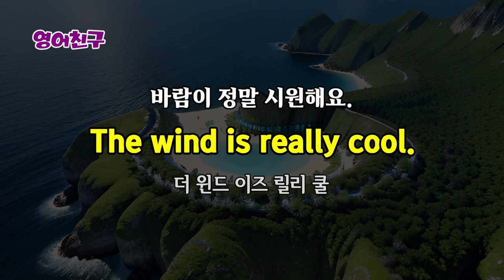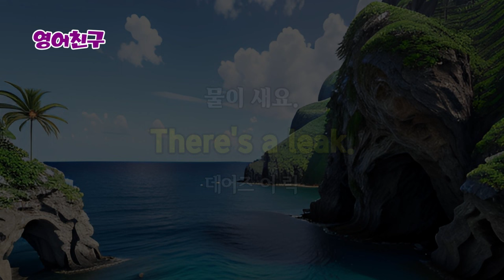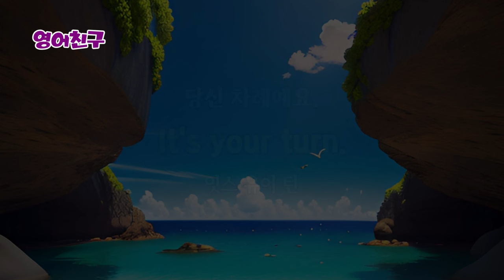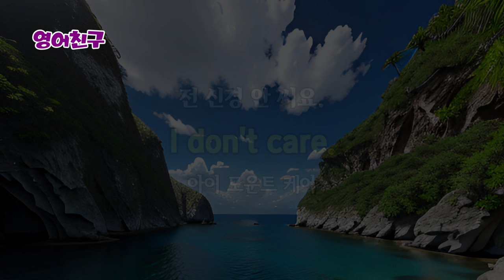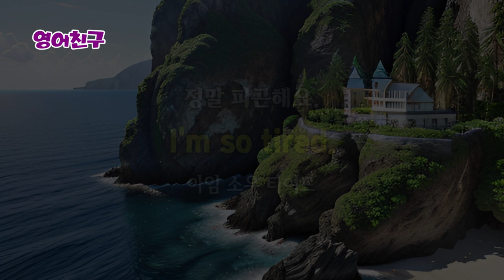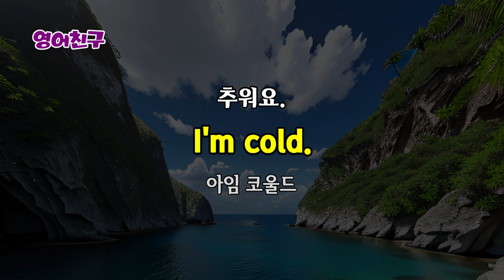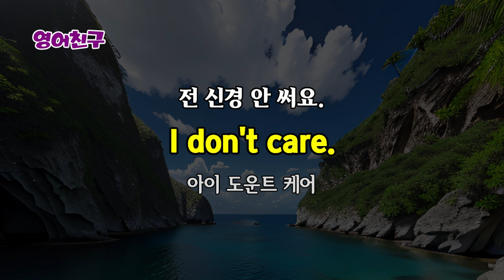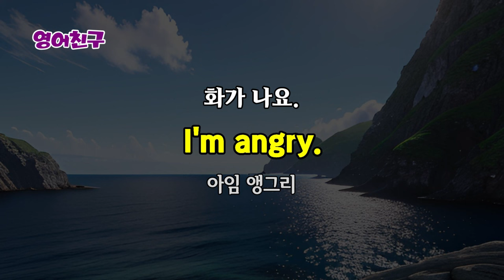#202 영어회화 30문장 #50❤️‍🔥 듣다보면 외워져요 ❤️‍🔥 자면서도 들어요 ❤️‍🔥 기초영어회화 ❤️‍🔥 실생활필수영어회화 ❤️‍🔥 연속재생